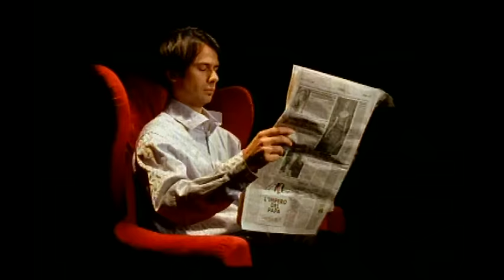Bluvertigo - Sovrappensiero (videoclip)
Music video by Bluvertigo performing Sovrappensiero. (C) 1997 SONY BMG MUSIC ENTERTAINMENT (Italy) S.p.A.